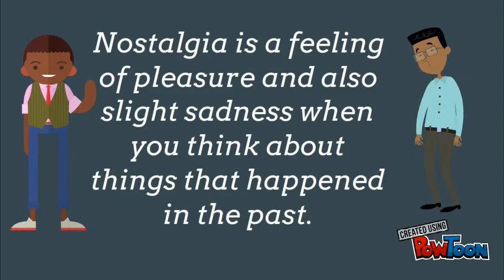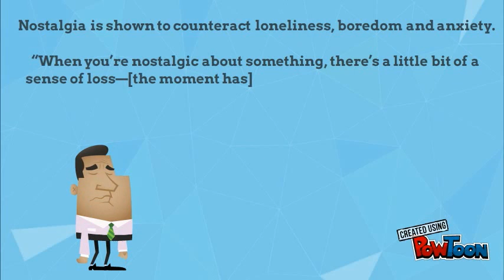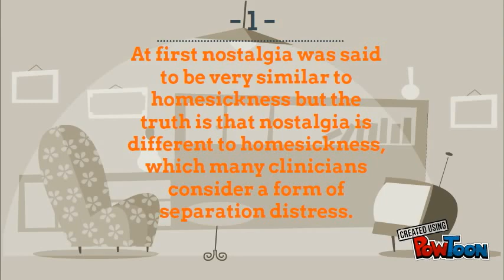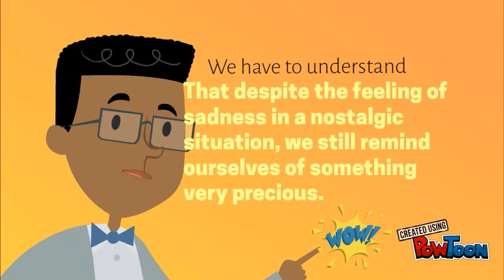ASEF_2017_Nostalgia_Elli_Natsi_and_Pegi_Brahimaj_MIST_9A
Credits:
Worked by: Pegi Brahimaj and Elli Natsi
Teacher: Jola Gjini
Made with: Powtoon Animation